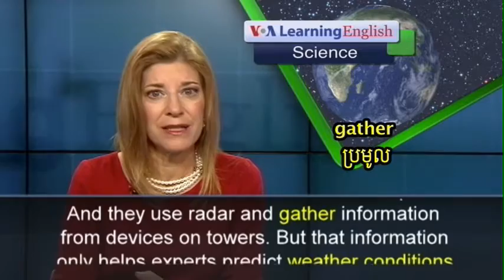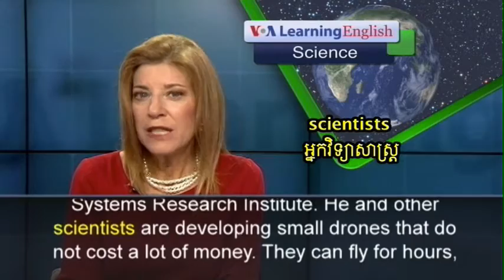New Drones Could Improve Weather Predictions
Scientists in the state of Oklahoma are developing pilotless planes or drones that will help predict sudden and violent weather.